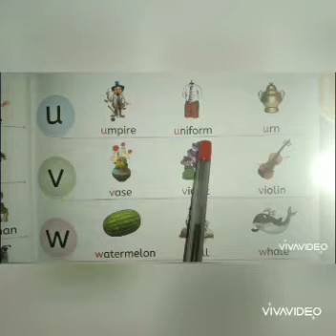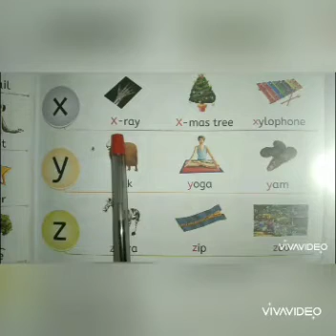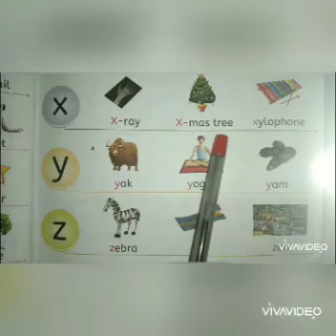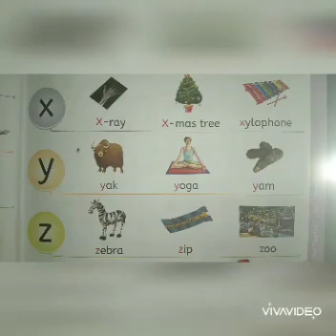UKG English (29/10/2020)